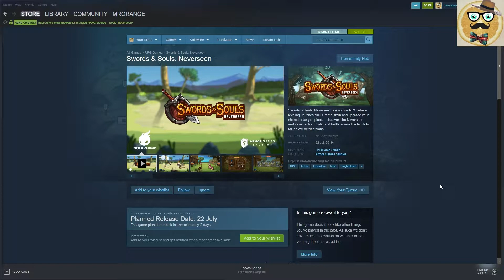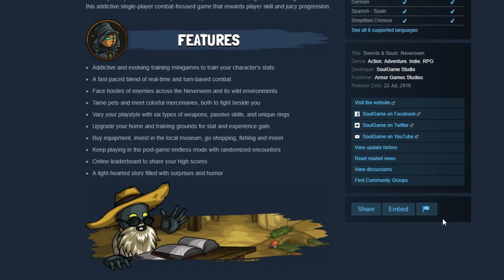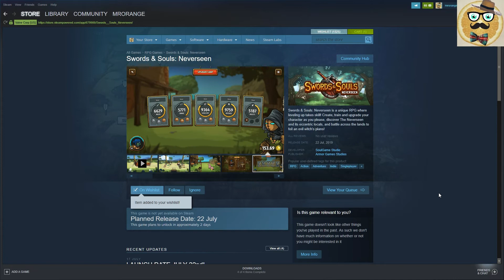+ Swords & Souls: Neverseen + PREVIEW / Trailer + Great tactical RPG +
Swords & Souls: Neverseen is a unique RPG where leveling up takes skill! Create, train and upgrade your character as you please, discover The Neverseen and its eccentric locals, and battle across the lands to foil an evil witch's plans!